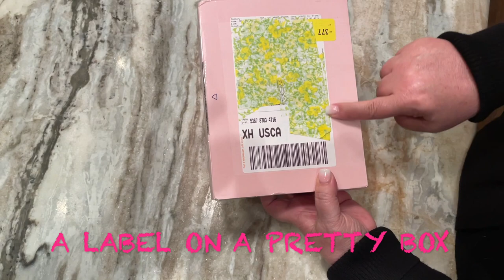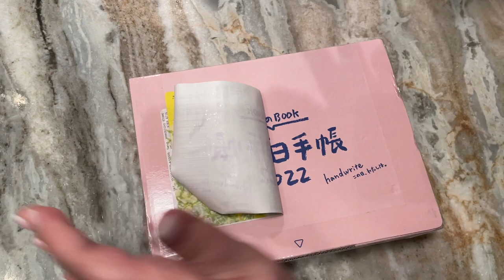How to Easily Remove a Shipping Label Without Tearing the Box | Sugar Hiccups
What do you do when a shipping label is stuck to your pretty box?  Here's a quick and clean method to remove all labels with a common household item.  Take a look at this incredible method to quickly and easily remove shipping labels, price tags and product stickers from just about anything.

Monthly subscriptions are affordable and offer an amazing variety of music and sound effects.